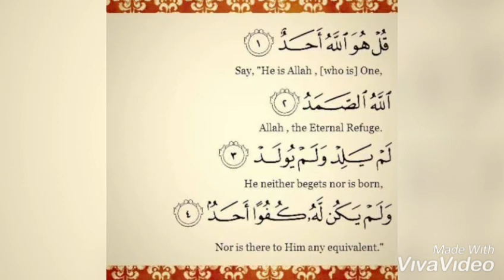Surah "Ikhlas" By: Qari Moegammad Naeem Brown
ASSALAMU alaikum
May Allah s.w.t protect us Inshallah ameen.